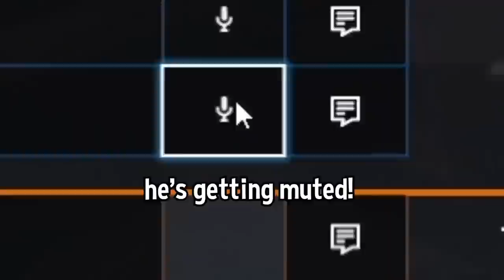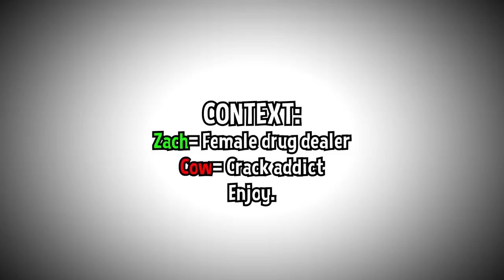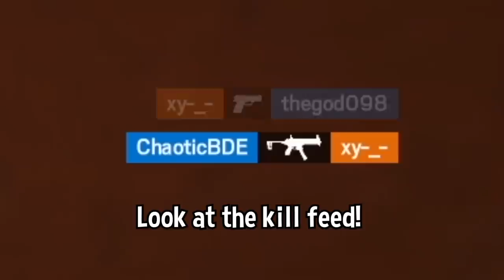carrying my girlfriend in rainbow six siege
💎OTHER INFO💎

🔺 Platform(s) : PC
🔻 Gamertag : Chaotic---, Chaotic-LFS
🔺 Headset : HD 58X + Blue Yeti Microphone
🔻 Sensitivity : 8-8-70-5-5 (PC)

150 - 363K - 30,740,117